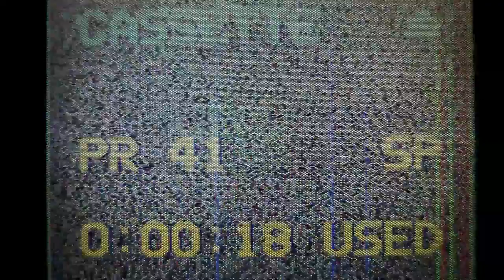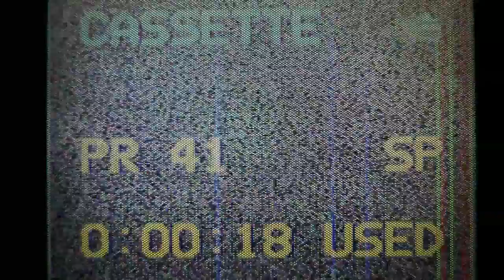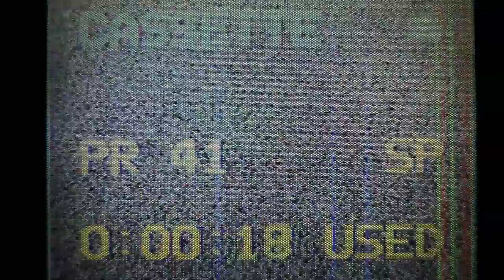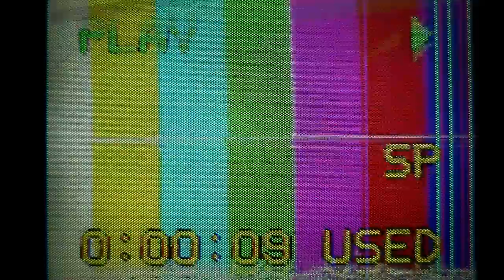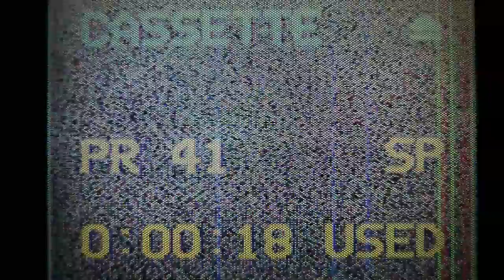"Please Don't Let Me Sleep" Creepypasta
Nothing like watching a mans sanity slowly deteriorate. Let's watch together, shall we?

NON-HORROR SIDE CHANNEL
This YouTube channel is for everything not creepypasta or horror. There may be creepy content, however this isn't its focus. This is where I go to unwind from scary stories and make videos on things I find interesting.

HAVE A CREEPYPASTA OR HORRIFYING TRUE SCARY STORY TO SEND? I'M LOOKING FOR GRUESOME GHOST STORIES, TERRIFYING RUN INS WITH SERIAL KILLERS AND STALKERS, OR CRYPTID HORRORS BEYOND BELIEF. (Please mark if true or not)-
I'm open to story submissions ranging from ghoulish creepypastas to scary true stories. Horror comes in all forms, all I ask is if it's a true horror story, please mark it so. This makes it easier to organise horror themed lists such as top 5 or top 10 videos in matching horror categories.

A GRUESOME SPECIAL THANKS TO-